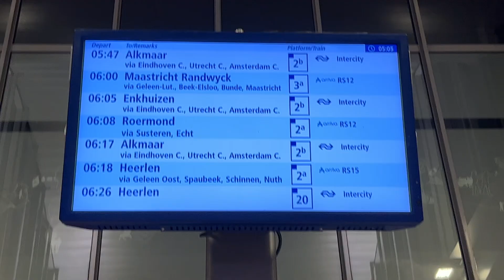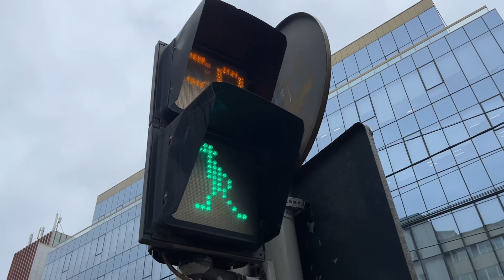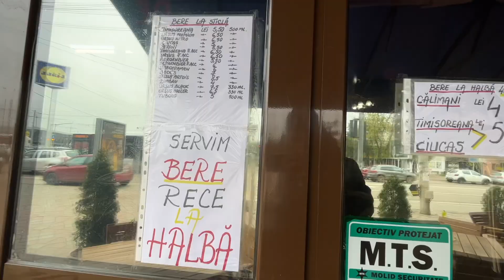Iasi, a beautiful city and the old capital of Romania 🇷🇴